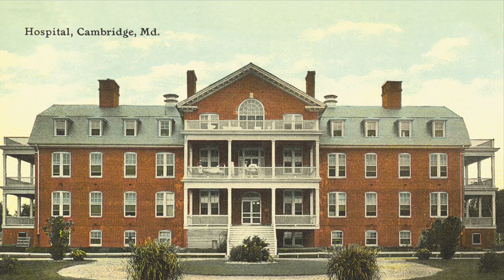UM Shore Medical Campus at Cambridge Update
An update and information about the new University of Maryland Shore Medical Center at Cambridge. June 2020